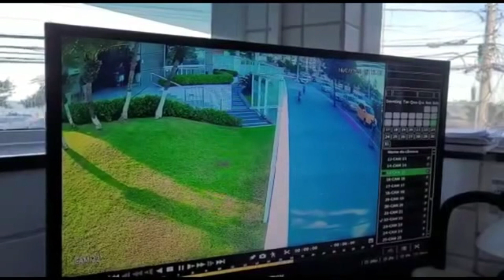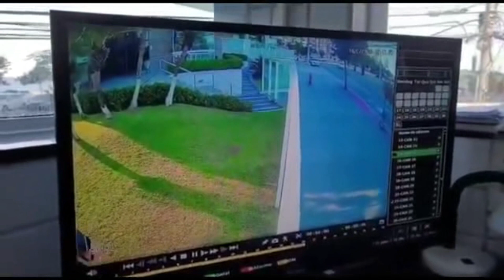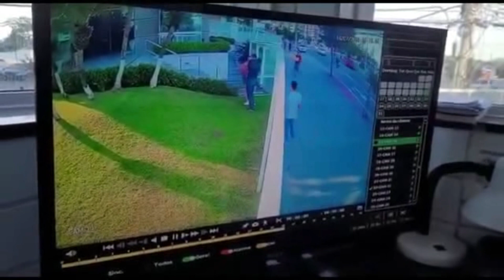Assalto em prédio de Luxo olha a ação do Porteiro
CONHEÇA NOSSOS CURSOS ONLINE NA ÁREA DE SEGURANÇA PRIVADA

✅ Curso de Fiscal de Loja e Prevenção de Perdas + CERTIFICADO

✅ Curso de Porteiro, Vigia e Controlador de Acesso + CERTIFICADO